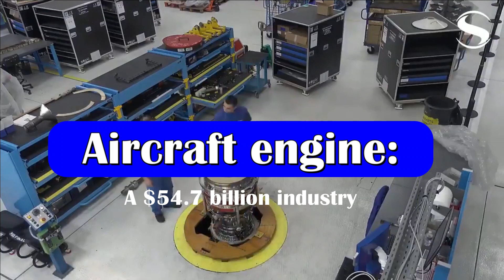Private firm to develop critical components for Kaveri engine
With the impetus on self-reliance by government in defence sector, many private defence firms are emerging in Indian such as Bharat Forge, Solar Industries, TASL, Adani defence & Mahindra defence to name a new.  PTC Industries has been quite in news recently due to its expertise in manufacturer of high-quality, high-precision metal components for a variety of critical and super-critical applications such as jet engines. The firm has undertaken focused investments in technology for the manufacture of advanced aero-engine components and is adding world-class facilities for the manufacture of Titanium production with a large capacity.

LEAP & M-88 critical engine components by Indian firm

On 30th November, PTC and Safran announced the signing of a Memorandum of Understanding (MoU) to bridge defence and civil aerospace sectors requirements in India. Under the MoU, the organisations will identify and develop opportunities for cooperation and partnership on various fronts to meet the anticipated requirements of the military and aerospace sectors. Through this MoU, both the firms will assess the business opportunities for a broader scope of collaboration in the design, development, manufacture, maintenance, training, and upgrade of high-thrust aero engines. As part of the MoU, the two organisations will explore manufacturing and supply of Titanium and Super Alloy castings and components by PTC (through its wholly owned subsidiary, Aerolloy Technologies) for the LEAP engines, for civil aircraft engine applications. Further, the companies will also explore manufacturing and supply of Titanium and super alloy castings and components by PTC for the M88 engines, for military aircraft engine applications.

PTC To Supply Critical Components for Kaveri Engine

As per latest reports, PTC has won a contract to develop critical components for GTRE’s Combat Aircraft Engine development programme which is none other than famous Kaveri engine. PTC which already has expertise in manufacturing critical components for Aero Engines made of Titanium Alloys using innovative Investment Casting – Hot Isostatic Pressing (IC – HIP) technology. One such critical component, the Engine Bevel Pinion Housing prototype has already been developed in a very short period in collaboration with GTRE and was displayed in the recently concluded DefExpo 2022.